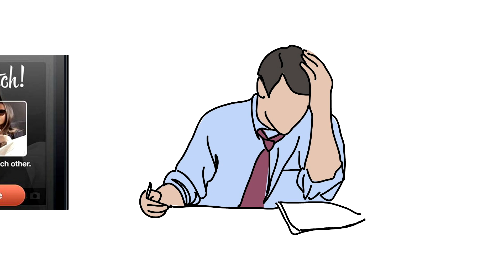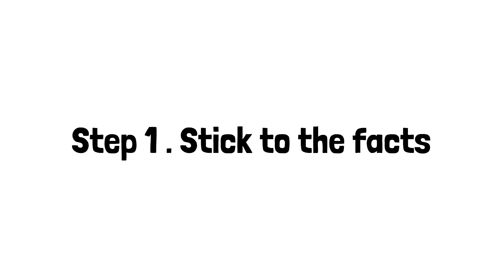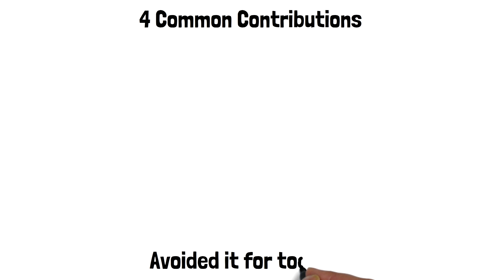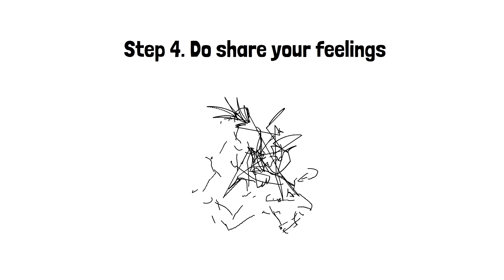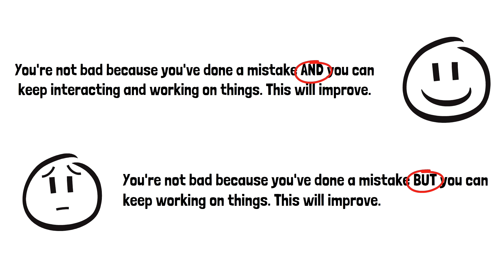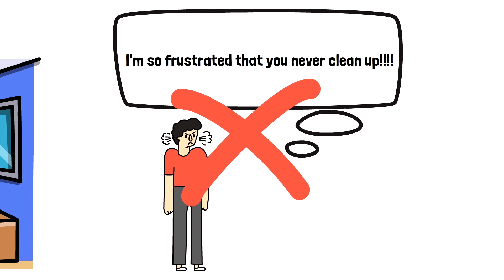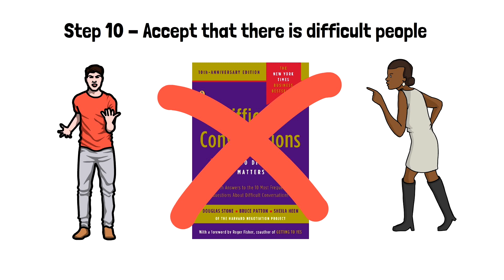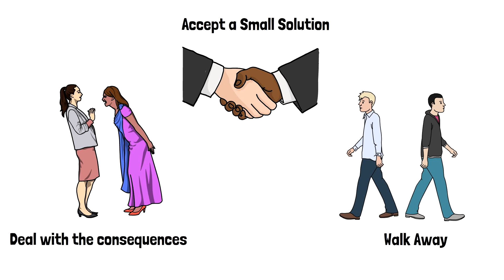Secrets to Mastering Tough Talks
Learn the secrets to mastering tough talks in this video featuring insights from Bruce Patton, Douglas Stone, and Sheila Heen on difficult conversations.

TIMECODE
0:00
1:18 WHAT ARE DIFFICULT CONVOS?
1:33 STICK TO THE FACTS
2:26 DON'T ASSUME
2:59 AVOID BLAME
4:00 DO SHARE YOUR FEELINGS
4:28 DETACH YOUR ID
5:27 LETTING GO
6:00 3RD PARTY PERSPECTIVE
6:47 LISTENING
7:09 EXPRESS YOUR OPINIONS
7:27 ACCEPTANCE
8:19 FIND COMMON GROUND

We attempt or avoid difficult conversations every day-whether dealing with an underperforming employee, disagreeing with a spouse, or negotiating with a client. From the Harvard Negotiation Project, the organization that brought you Getting to Yes, Difficult Conversations provides a step-by-step approach to having those tough conversations with less stress and more success. you'll learn how to:

· Decipher the underlying structure of every difficult conversation
· Start a conversation without defensiveness
· Listen for the meaning of what is not said
· Stay balanced in the face of attacks and accusations
· Move from emotion to productive problem solving